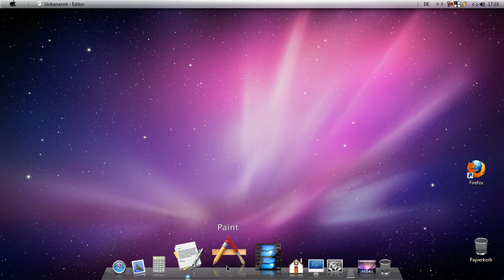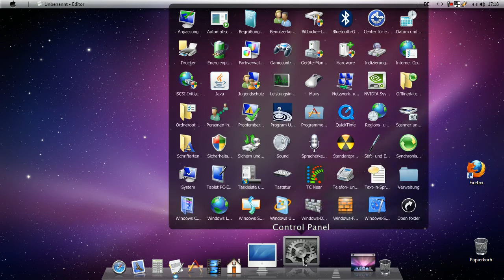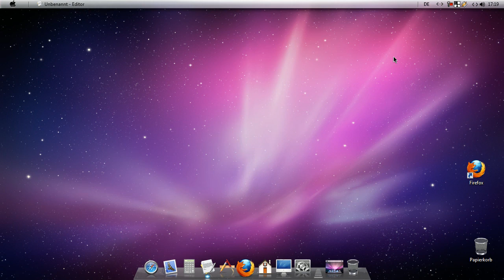Snow Transformation Pack - Softonic Tutorial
Das umfangreiche Snow Transformation Pack passt die Windows-Oberfläche täuschend ähnlich an das Mac-Design an. Wir zeigen die effektvollen Änderungen im Softonic Video Überblick. Mehr Infos und den Download findet Ihr